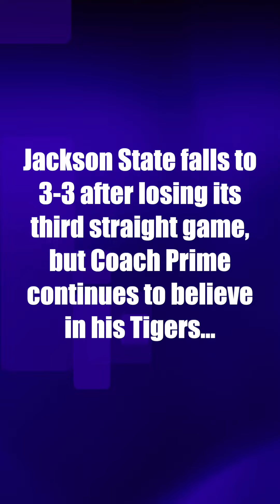Coach Prime continues to believe in his Jackson State Tigers even as they fall to 3-3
Coach Deion Sanders continues to believe in his Jackson State Tigers even as they fall to 3-3, after losing to the Alabama A&M Bulldogs 52-43.